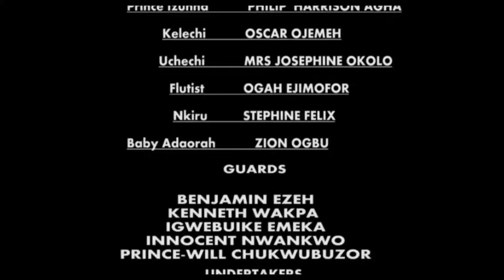RISE OF THE MONSTER MAIDEN SEASON 1&2 - RACHAEL OKONKWO 2023 LATEST NOLLYWOOD EPIC MOVIE